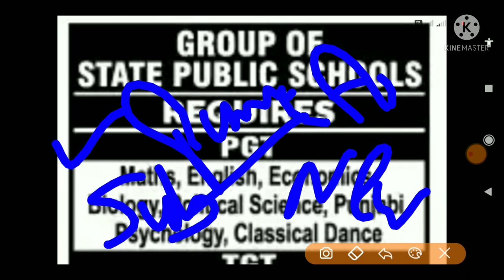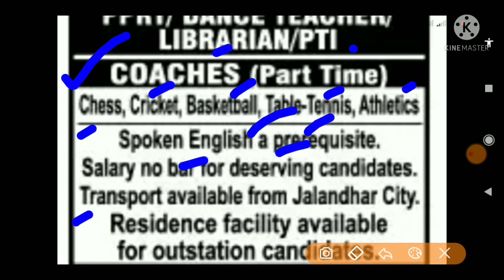Punjab Govt Jobs 2022|Punjab Teachers bharti 2022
My gadgets *==
Best of Galaxy M series

🤑🤑🤑🤑🤑 Wep SiteLink 🙏🙏🙏🙏

💐💐💐💐 NOTIFICATION LINK 💐💐💐💐

💐💐💐💐 APPLICATION FORM 💐💐💐💐